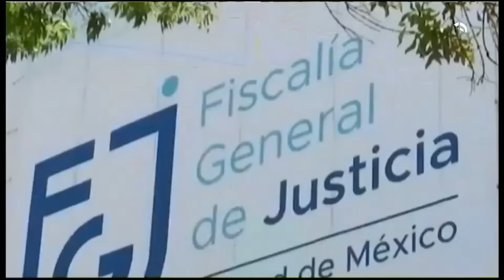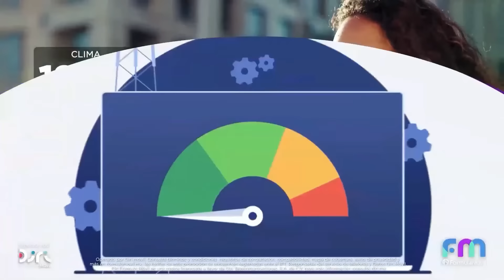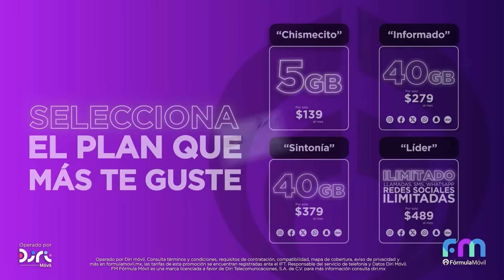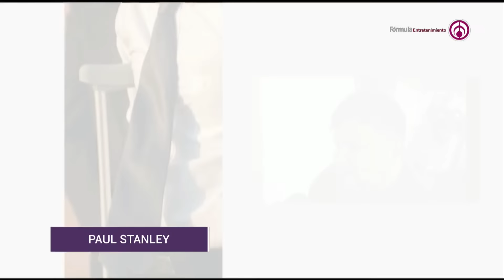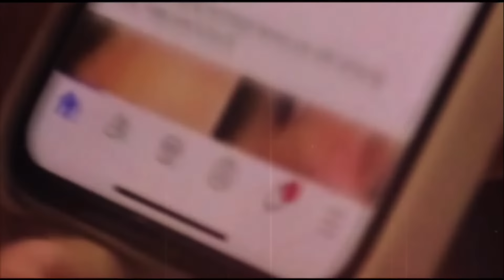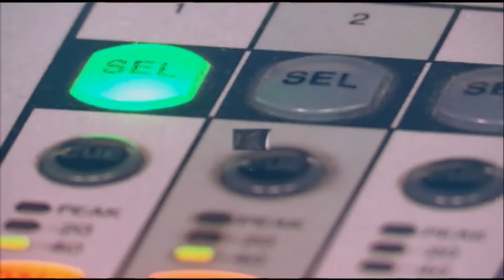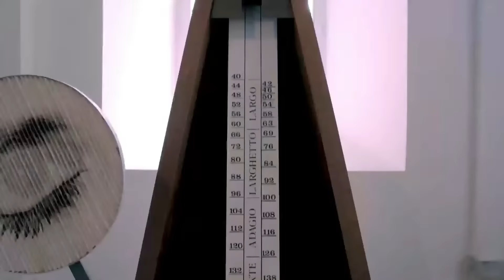Angélica Vale se quedó con las ganas de andar con Ricky Martin | Maxine Woodside| Martes 02/04/24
Hoy, en 'Todo para la Mujer' con Maxine Woodside, José Eduardo explicó por qué Victoria Ruffo no fue invitada al baby shower con los Derbez, Patricio Cabezut ya no está en México, Kalimba asiste a la Fiscalía; Kalimba asiste a la Fiscalía, Paul Stanley no quiso hablar sobre la nueva serie de su papá, Paco Stanley y  Rafael Herrerías habló sobre Silvia Pinal. Además, tuvimos la visita de Angélica Vale en el estudio.

Grupo Fórmula

Canal sugerido

Descarga nuestra